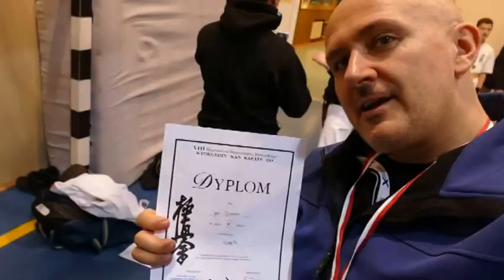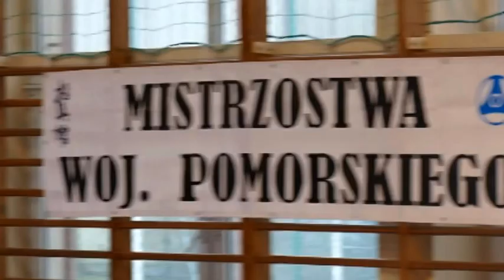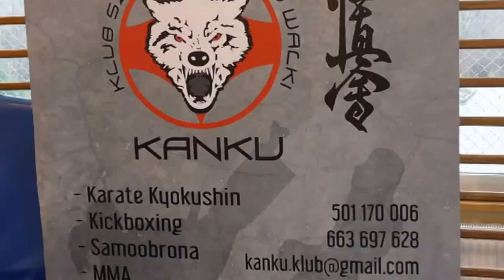VIII Mistrzostwa Pomorza w Karate Kyokushinkan 10.12.2016 cz.2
Druga , bardziej obszerna relacja z walk i kata które odbyły się w ramach VIII Mistrzostw Pomorza w Karate Kyokushikan w Rumii.
Pozdrowienia dla wszystkich uczestników z godnie z zasadą ... "Kogo nie ma na zawodach, kto nie rywalizuje , ten tak naprawdę nie wie co to Kyokushin" Os :)